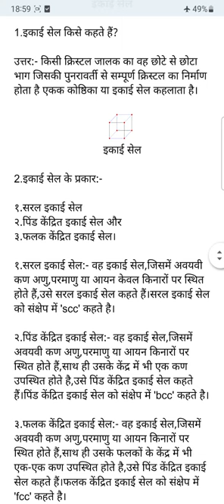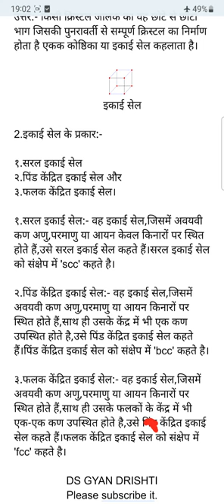इकाई सेल किसे कहते हैं।इकाई सेल क्या हैं।एकक कोष्ठिका किसे कहते है।एकक कोष्ठिका क्या हैं।unit cell।।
इकाई सेल किसे कहते हैं
इकाई सेल क्या हैं
एकक कोष्ठिका किसे कहते है
एकक कोष्ठिका क्या हैं
unit cell
unitcell
definitionofunitcell